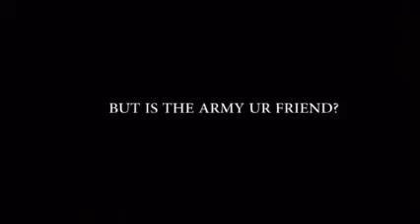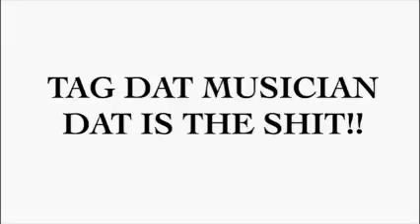Best Comedy Videos Ever (By Romeo WJ)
Have you ever watched the best comedy video that will make you crack your rib. Yes they usually say, there are many fishes in the river, but this is the biggest fishe in the sea. Talking about comedy, this is the best comedy video you can ever think of after watching This.

Romeo WJ displayed some funny skilled that will eventually make you happy for the rest of your life.

This is the best of Romeo WJ comedy skits. With no doubt, this is the best comedy video you can ever watch on YouTube. It has features from comedians like  Acapel, Pencil Mouth etc.